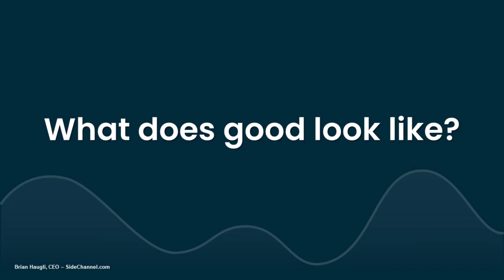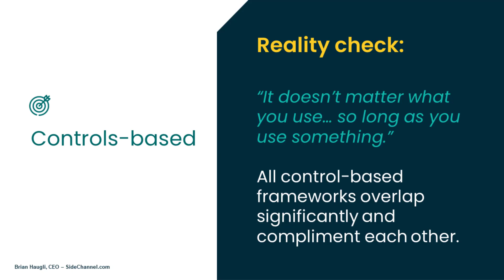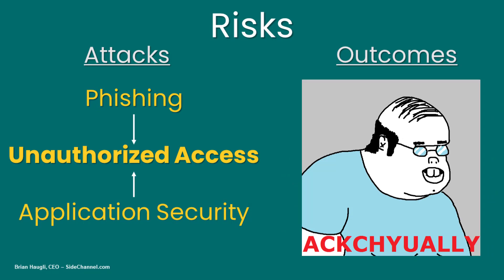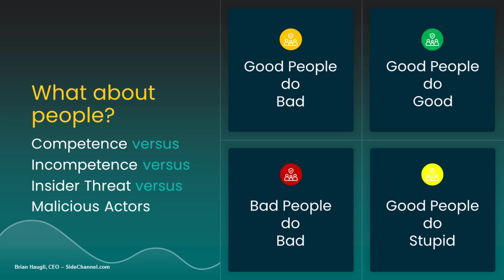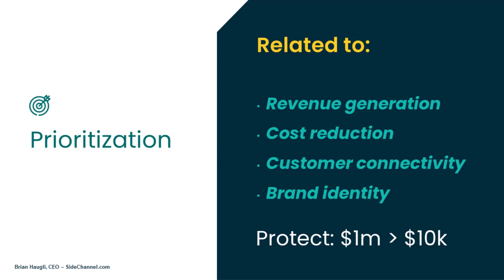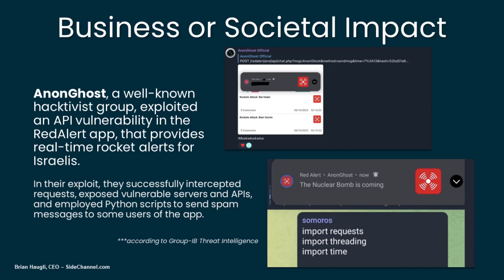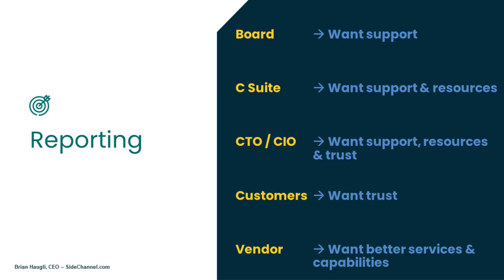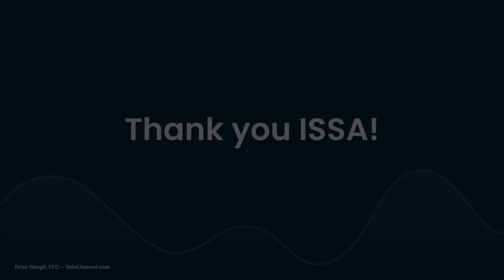Triangle InfoSeCon Keynote - ISSA Raleigh 2023 - Brian Haugli - What does good look like?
What does good look like?

ISSA Keynote by Brian Haugli, CEO, SideChannel

Cybersecurity program goals are often centered around the comparison to sector peers, “best practices”, and “reasonable controls”.  These terms and approaches leave much ambiguity in an industry that’s seeking defined, focused expectations on outcomes.  While most acknowledge the existence of frameworks like NIST CSF or CIS Controls, many programs are not actually built to them. We see them, yet we do not use them.

This keynote will discuss the pragmatic approach to building frameworks backed and standards-based cybersecurity programs while not campaigning for purely compliance. It will cover the areas required to prioritize within an open framework, govern after it’s implementation, and how to report its effectiveness to leadership in a way they will understand the risks addressed.

Keynote Breakdown
0:00 - Intro
2:19 - What does good like?
3:35 - TL:DR; Good enough doesn't equal Good
5:15 - Choose your framework
6:48 - Controls- based Reality Check!
8:18 - xkcd - not another standard
9:18 - Identify your risks
10:00 - Risks: Attacks & Outcomes
13:55 - What about the people?
18:40 - Prioritization
23:06 - A logical non sequitur
24:00 - Impact: a real life example
26:16 - Govern your program
27:13 - Governance
29:14 - Report effectively
29:38 - Reporting
33:11 - Closing